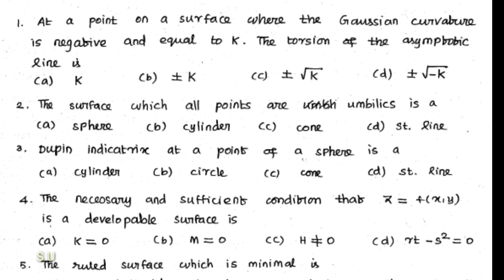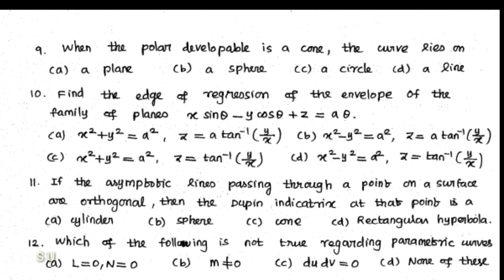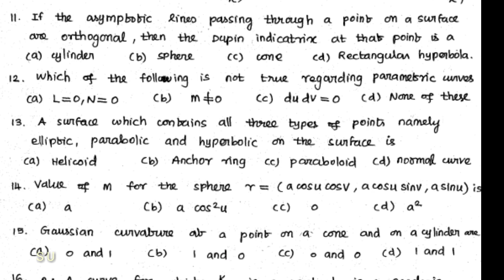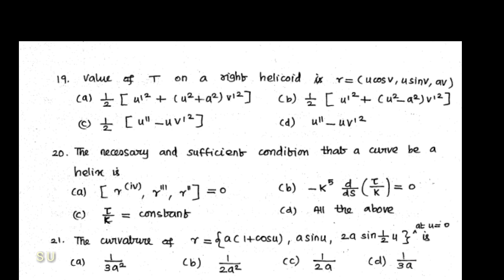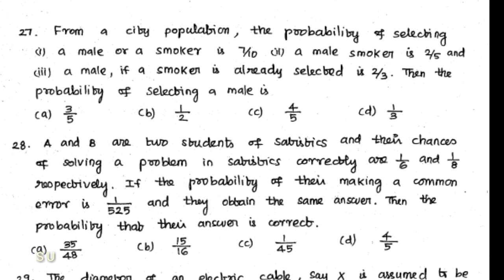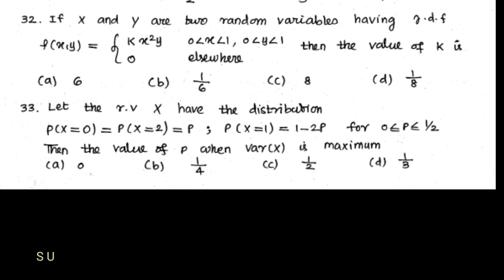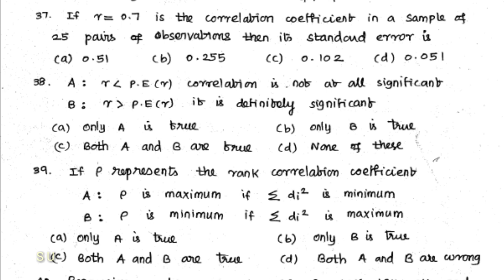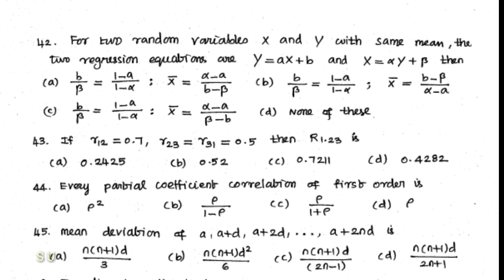Pgtrb maths DE& statistics 1 one mark test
30sec per question